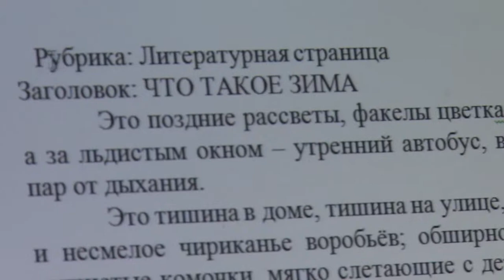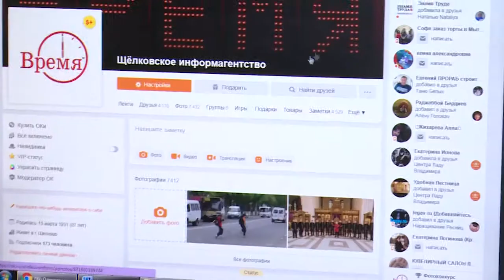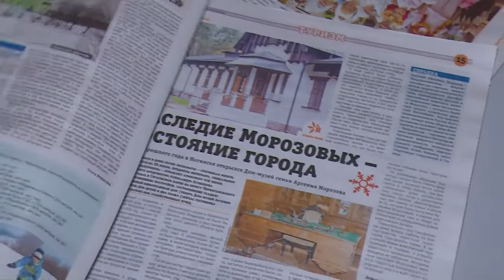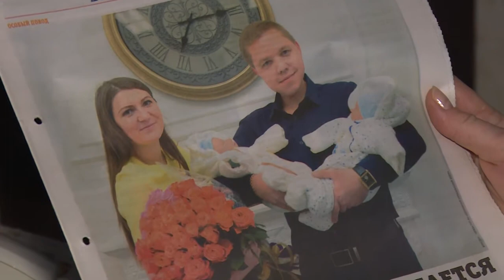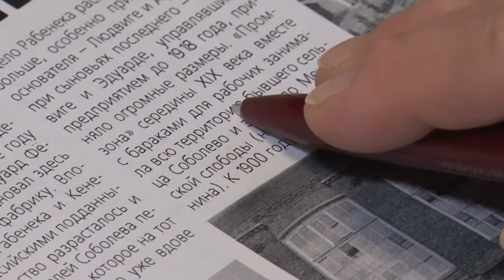Газета «Время»: ещё ярче, ещё интереснее!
13-го января в России отмечается День печати. Более 80-ти лет авторитетное в нашем районе периодическое издание – газета «Время» - информирует читателей о самых важных событиях муниципалитета. И старается стать ещё ярче, ещё интереснее.